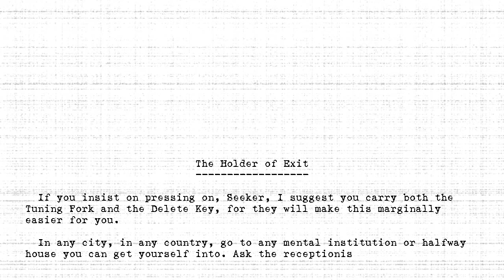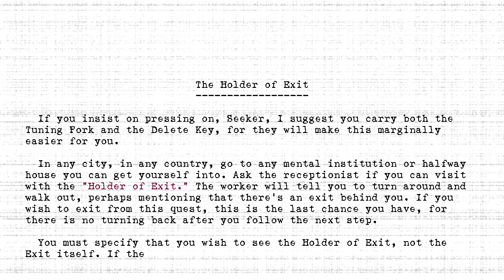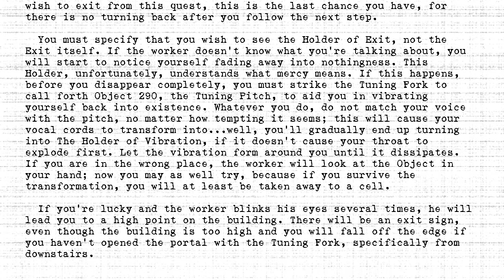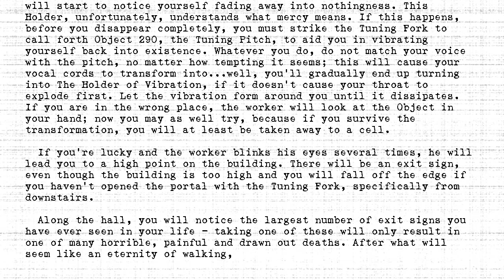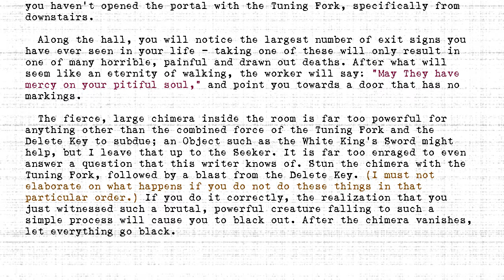The Holders - #347 - Holder of Exit